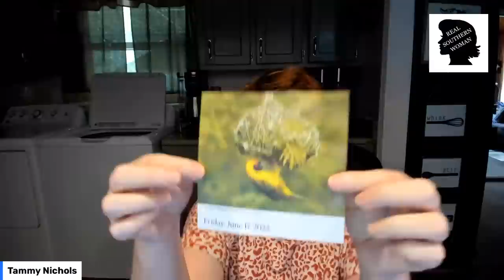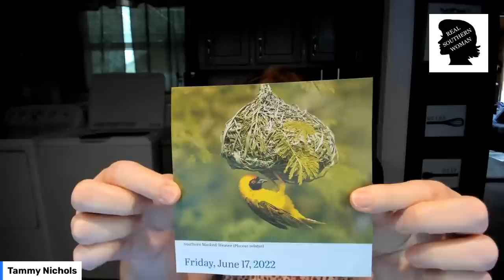had a Great Visit with the Kids! Tammy Real Southern Woman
ESV Study Bible
ESV Charles Spurgeon Written Study Book
June 17th — Morning Reading
"Help, Lord." — Psalm 12:1
The prayer itself is remarkable, for it is short, but seasonable, judgmental, and suggestive.
David mourned the small number of faithful men, and therefore lifted up his heart in prayer-when the creature failed, he flew to the Creator.
It is apparent that he felt his own weakness, or he would not have cried for help; but at the same time, he planned to use himself for the cause of truth, because the word "help" is unsuitable where we ourselves do nothing.
There is much bluntness, clearness of observation, and clarity in this plea of two words: much more, indeed, than in the long rambling outpourings of certain professors.
The Psalmist runs straight-forward to his God, with a well-considered prayer; he knows what he is seeking, and where to seek it. Lord, teach us to pray in the same blessed manner.

The occasions for the use of this prayer are frequent. In the time of afflictions this prayer is suitable for tried believers who find all friends failing them.
Students of the bible, in doctrinal difficulties, may often obtain aid by lifting up this cry of "Help, Lord," to the Holy Spirit, the great Teacher.
Spiritual warriors in inward conflicts may send to the throne for reinforcements, and this will be a model for their request.
Workers in heavenly labor may then obtain grace in time of need.
Sinners who are seeking may offer up the same supplication; in fact, in all these cases, times, and places, this will serve the turn of needy souls.
"Help, Lord," will suit us living and dying, suffering or laboring, rejoicing or sorrowing. In Him our help is found, let us not neglect to cry to Him.

The answer to the prayer is certain if you sincerely pray through Jesus.
The Lord's character assures us that He will not leave His people; His relationship as Father and Husband guarantees us His aid; His gift of Jesus is a pledge of every good thing; and His sure promise stands, "Fear not, I WILL HELP THEE."
Edited by Tammy Nichols on 06/17/22 for easy reading on the Real Southern Woman vlog.